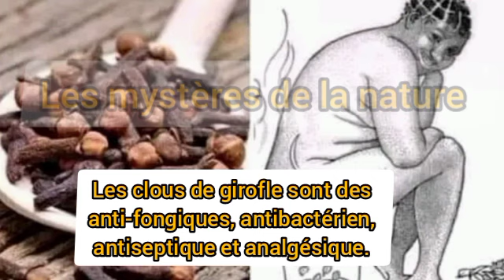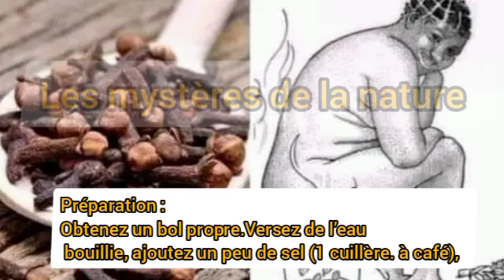le clou de girofle et se.xe de femme